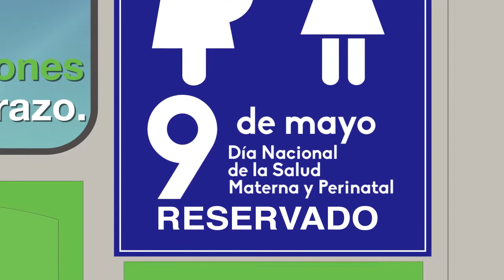Día Nacional de la Salud Materna y Perinatal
En México, al menos dos mujeres mueren al día por complicaciones en el embarazo; esto se puede prevenir con la atención adecuada antes, durante y después del parto.